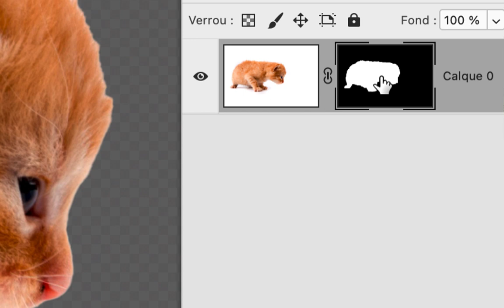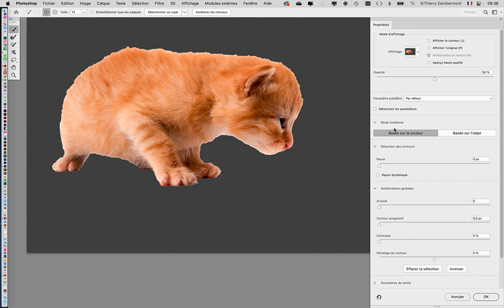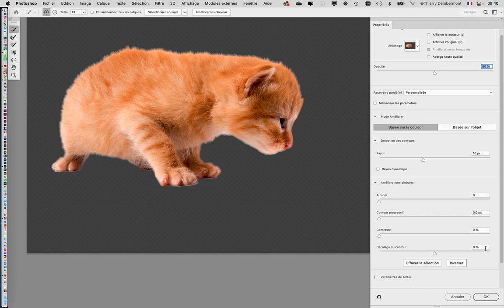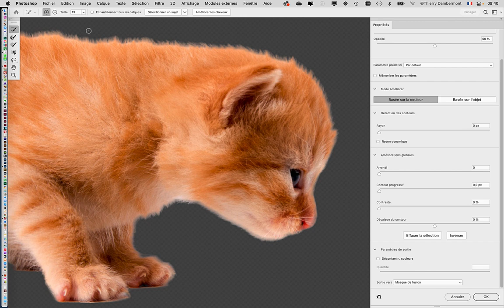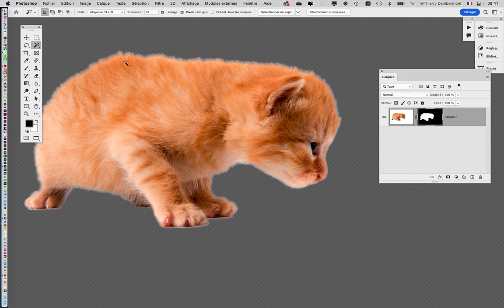JOUR 3 MATIN partie 04 PS fev2023 school GR1